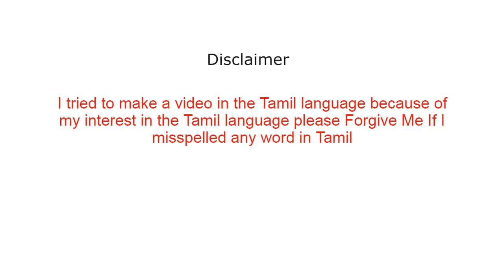Top விசித்திரமானது Discoveries By Archeologists | Top Interesting Facts By Meeku Telusa Ram Teja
IN THIS CHANNEL YOU CAN KNOW ABOUT INTERESTING TOPICS ,EDUCATIONAL FACTS AND REAL MYSTERIES IN BETTER WAY. SO ,I AM PROVIDING THE VIDEOS WITH HIGH QUALITY TO YOU ,BECAUSE YOU CAN CLEARLY UNDERSTAND AND IMAGINE.MY CHANNEL TEACH YOU REAL WORLD THAT CONTAINS  INTERESTING FACTS ,INTERESTING THINGS,TOP 10 LIST ,MYSTERIES,SCIENCE AND TECHNOLOGY IN TELUGU .
topinteresting facts